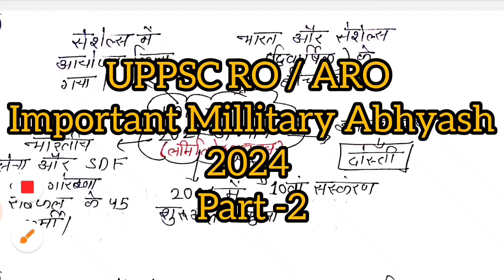UPPSC RO ARO Important Millitary Abhyash 2024 Part -2 / Revision Class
घटना सार JAN 2024 TO JUNE 2024 करेंट अफेयर्स || पिछले 6 महीनों का करेंट अफेयर्स का निचोड़

RO ARO COMPLETE PREPARATION
UPPCS MAINS STRATEGY
UPPCS MAINS PAPER 5 AND 6
UP SPECIAL
UPPCS complete preparation

RO-ARO Hindi

UPPCS pre current affairs
RO aro current affairs
UPPCS complete preparation
RO aro news update
UPPCS news update